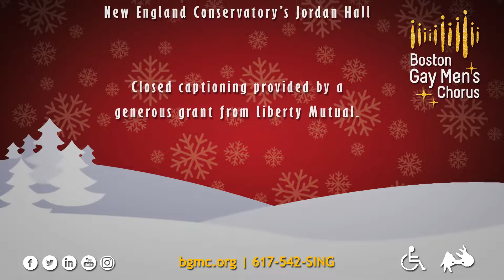Disco Santa I Boston Gay Men's Chorus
Disco Santa by Henri Belolo, Peter Whitehead, Rick Brunermer, Tim McLoone, Arr. Tim Sarany. Performed by The Boston Gay Men's Chorus on its "A Super Gay Christmas" concert. Reuben M. Reynolds, III, Music Director. Recorded live December 21, 2019 at New England Conservatory’s Jordan Hall.